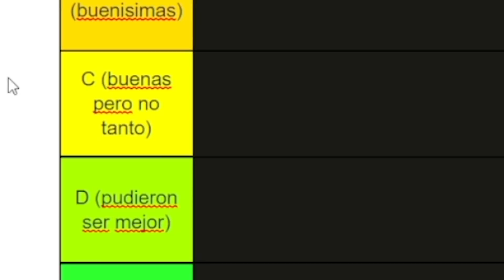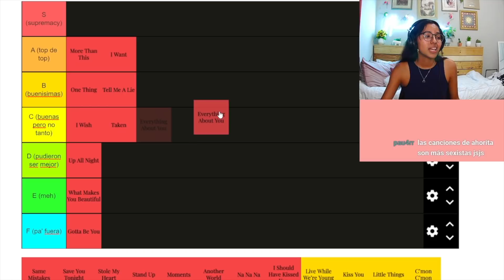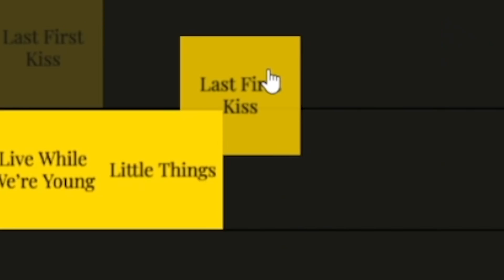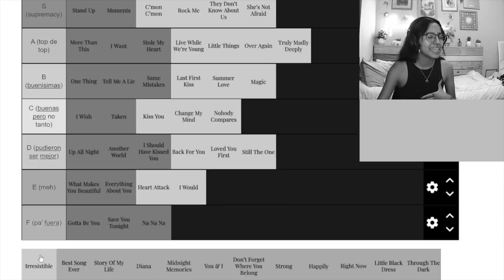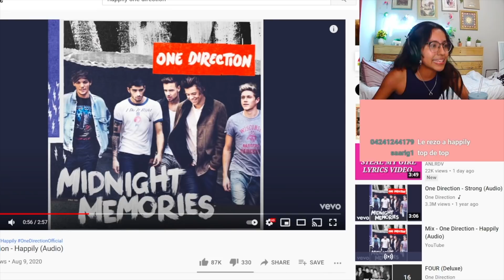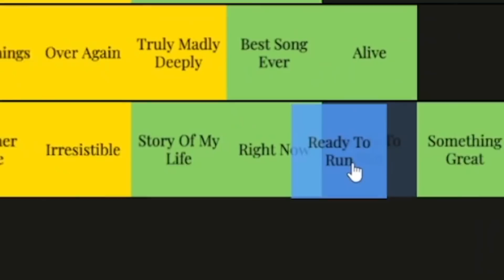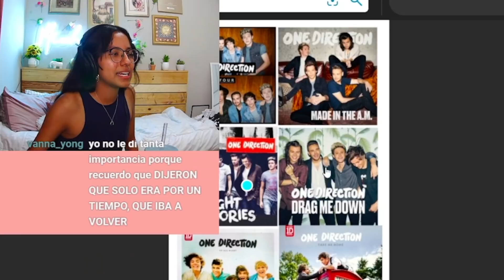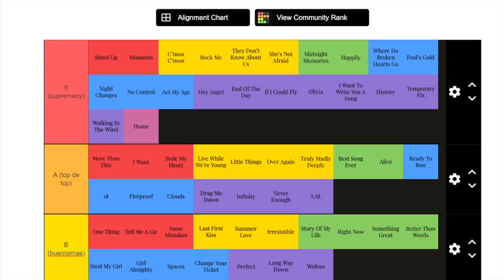SOY DIRECTIONER FALSA? Rankeando TODAS las canciones de ONE DIRECTION | Michmoon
Gracias a ti que me ves desde cualquier parte del mundo y formas parte de mi pequeña comunidad. Y si es nuestra primera vez conociéndonos, que bella casualidad.

Y prende la campanita de notificaciones para que Mr.YouTube te avise si se le antoja

Preguntas Frecuentes:
Cuantos años tienes? Tengo 19 años
Que cámara usas? Canon T7i / Canon m50
Con que programa editas tus videos? Editor: Final Cut Pro X
Intro: @monethvisualart - Instagram